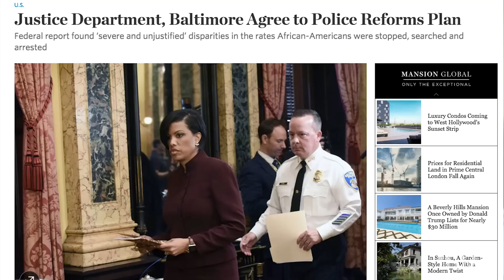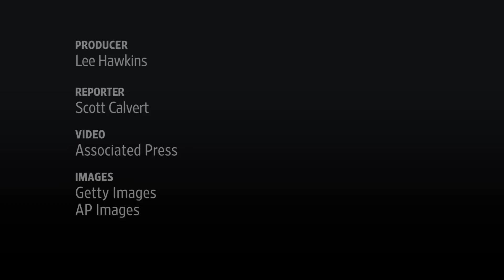Justice Department Calls For Baltimore Police Overhaul Plan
A U.S. Justice Department investigation into practices of the Baltimore Police Department found disparities in the rates African-Americans were stopped, searched and arrested. The WSJ's Lee Hawkins explains.